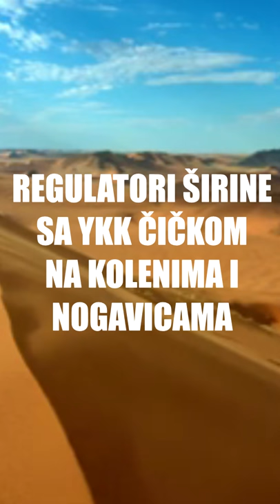Xopyc Taktičke pantalone P-2 Gen II Kojot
Taktičke pantalone P-2 Gen II Kojot
Tactical Pants P-2 Gen II Koyote
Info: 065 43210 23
Dupli štepovi.
Ojačan i podignut zadnji deo pojasa.
Lastiš u struku za bolje prijanjanje
Cordura ojačanje na džepovima.
Čičak regulator širine struka.
YKK rajsferšlusi.
Duplo ojačanje na kolenima
Regulator širine sa YKK čičkom na kolenima
Regulator širine sa YKK čičkom na kraju nogavice.
Dva velika kargo džepa na butinama sa dodatnim otvorima za lakši pristup u poziciji sedenja sa YKK rajsferšlusima, dva mala pomoćna džepa na butinama, mali pomoćni džep na listu, dva džepa napred, dva džepa nazad.
Ojačane gajke.
Ojačan sedalni deo.
Čičak pozicija na džepu za zastavicu ili oznaku krvne grupe.